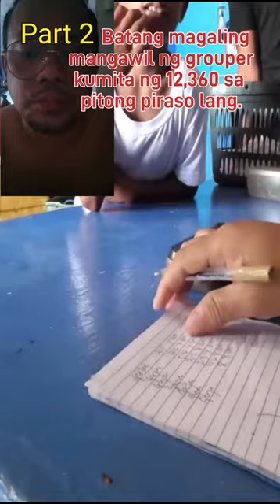Batang Magaling Mangawil ng Grouper II laki ng kinita ng bata II DADDY ERICK VLOG